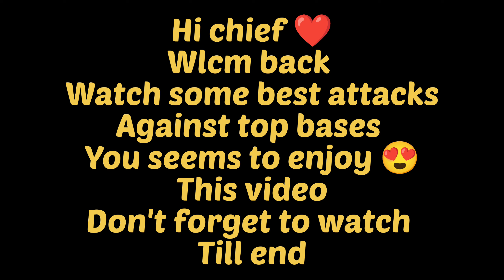Unbelievable Builder Base Attack Strategy! 2023 Attacks Shows You How!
Welcome to 🙏 || Gayle Gaming YT || @gaylegaming 💐💐

NEW BH9 Base 2023 with Replay | Best Builder Hall 9 Base Copy link | Clash of Clans Hey guys , we are here to share a new video on Clash of Clans Builder hall 9 Base BH9 Layout with you . In this base , Builder hall is placed on the center compartment . And it is guarded with main defensive structures . so it will be hard to get 2 or 3 stars from this base .

ABOUT MY CHANNEL :

Hello I am Gayle Gaming YT on my channel you will find clash of clans related contents.I love sharing Bh9 attacks , BH9 base link, Provide Top 10 bh9 base ever, Bh9 attack strategies, Learn Bh9 Strategy with explanation clash of clans tips and tricks and more about clash of clans with you guys as I experience them myself. Get COC builder base layouts for free and push hard.
I am a Bh9 base designer and you won't find many bases like yours which will help you to push hard.
IF you guys are watching my videos then I will make sure that you will not only enjoy but also learn much faster so that you can also make it to 7000.best bh9 bases are here on my channel for sure. Coc Bh9 attacks strategies from the well known famous top players of the world.
You can also find bh9 anti 1 star base on my channel. One of my friend's channel-iron gaming live.
Clash ON!! bh9 base link | bh9 anti 2 star base link | bh9 top 10 base link | bh9 latest base link | bh9 base link 2022 | bh9 trophy pushing base | bh9 anti air spam base | Best Builder Hall 9 Base Link | Best Bh9 Attack Strategy | Bh9 new video | Clash Of Clans New Video | bh9 7000 pushing base link | bh9 7000 pushing attack strategy || Also best bases for Anti Giant, Anti Baby Dragon, Anti Witch, Anti Super Pekka defense Base 2023 Design Layout Defence With Copy Link. it defends really well against a lot of different Attack Strategies at BH9 including Giant Raged Barbarians Witch, GIWi (Giants  Witch) as well.

Today's Video Base Link Here
Base links :
Copy from this video ❤️👇

🙏 Humble Request We Are Close To
1300Subscribers Please Do It🙏🙃

@Gayle gaming YT
bh9 base, builder hall 9 base, bh9 base link, bh9 base 2022, best builder hall 9 base copy link, best builder hall 9 trophy base link, best builder hall 9 trophy